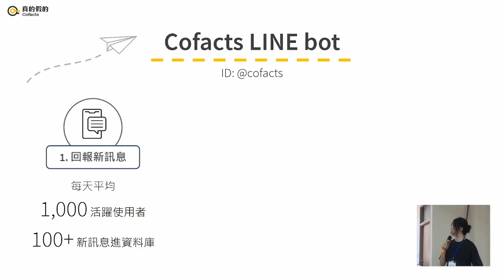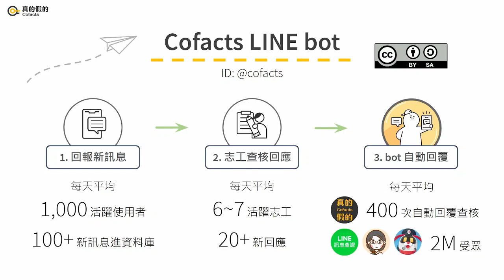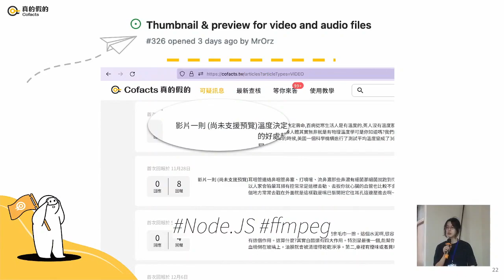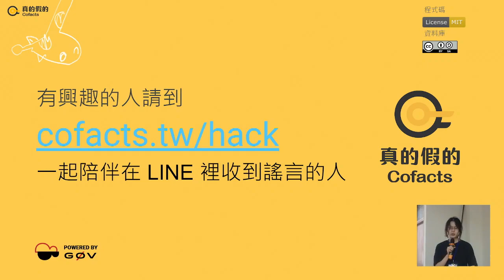g0v tw hackath59n — 提案 — Cofacts 真的假的要被選舉訊息淹沒啦 & 台灣選務謠言筆記 : MrOrz